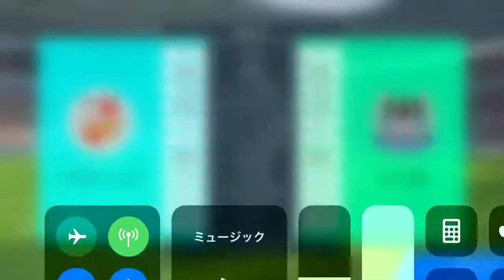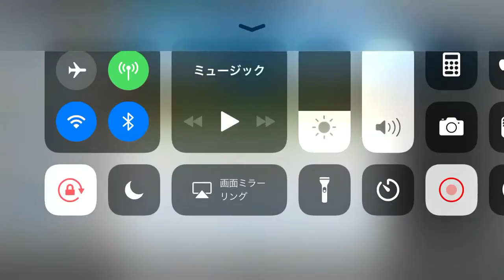プロフェッショナルに勝利！！！⑧